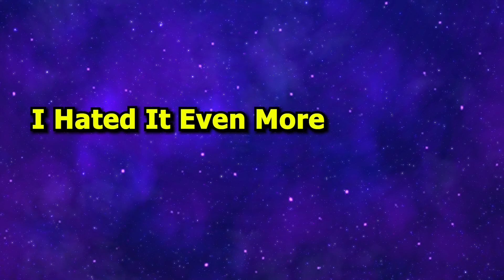The Spirit Of Which She Saw At Night Turned Out To Be A Duke In Love...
the spirit of which she saw at night turned out to be a duke in love - Manhwa Recap

Greetings to all our viewers! 🌟
Welcome to an amazing world of discovery and magic, where every video is an exciting adventure! 🚀🌌 Our channel is a place where there is no room for boredom and every moment is full of wonder.
Immerse yourself in our exciting videos that lead us into a world of amazing wonders, thrilling adventures and make us think about profound stories from around the world. 🌍🌟 From natural beauties to displays of human genius, we have something for everyone.
We invite you to join our friendly community where you can share your thoughts, engage in interesting discussions and find new friends with common interests. 🗣️💬 Together we will marvel at the beauty of knowledge and the joy of travelling.
Your support is invaluable to us! We're always happy to chat!
🎇✨ Thank you for being with us on each extraordinary chapter of our exciting journey! 💫🌟

!!! This video does not negatively affect the original work. !!!